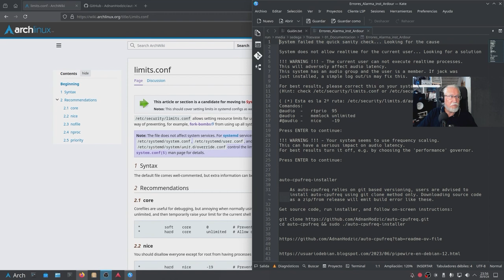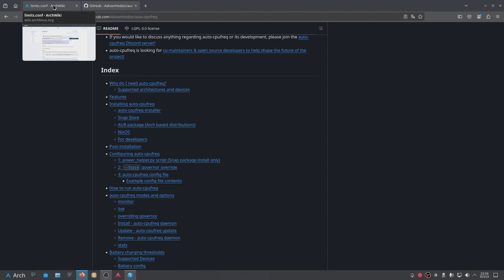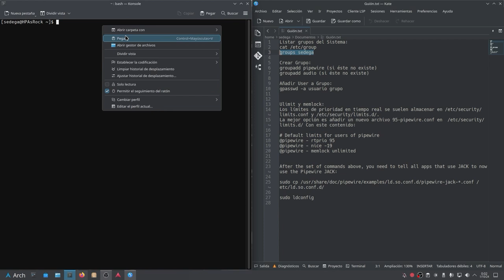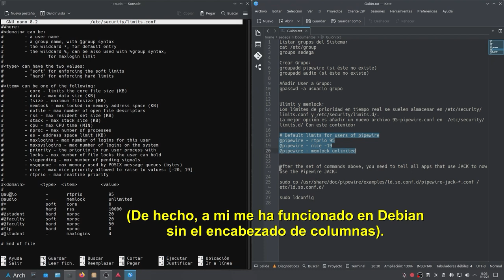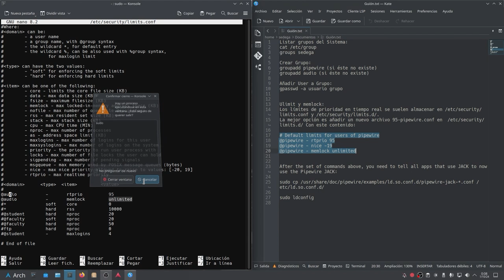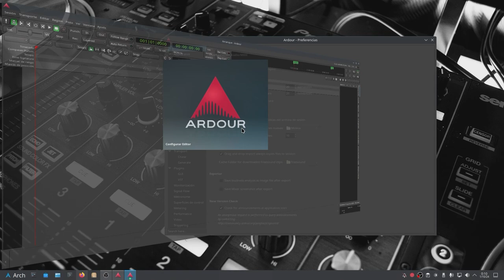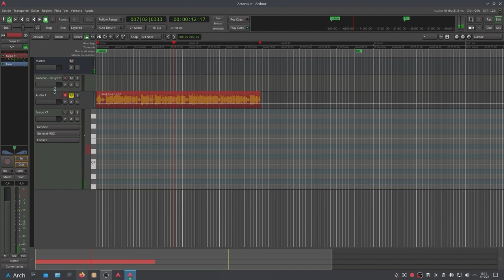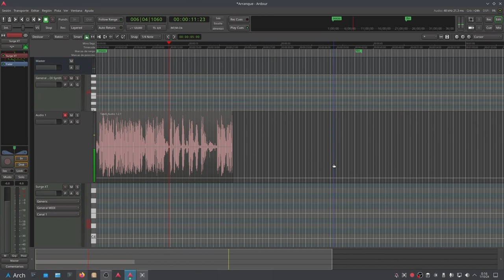Episodio 2: Instalo Ardour en Arch Linux. Acciones necesarias antes del primer arranque.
(Menú por capítulos más abajo).
Le instalo ARDOUR (por script oficial) al HP con ARCH LINUX. Os pueden aparecer los siguientes "warnings":
- No estar configurados como "REAL TIME"
- No estar como usuario en el GRUPO de Audio. (O que este grupo ni siquiera exista).
- Bloqueo de la memoria (Ardour podría quedarse sin memoria).
No tocaremos en este vídeo el Escalado de Frecuencia y el Kernel de Baja Latencia, pues no hago uso de estos elementos, aunque tienen su relevancia si estamos en Producción. No olvides reiniciar después de editar el ".conf" de turno, o seguirás con "avisos".
00:00 Prólogo.
01:20 Instalas Ardour y: ¡¡¡WARNING!!
03:38 Auto-cpufreq (si lo quieres).
04:00 Ésta es la ruta "buena". (Arch wiki).
05:47 El GRUPO audio es el "bueno".
09:11 Editando "limits.conf".
13:12 Iniciando ARDOUR. (OJO, pásate a Jack/pipewire).
15:41 Y ya podemos disfrutar.
20:14 Valoración, comentarios y propósitos.